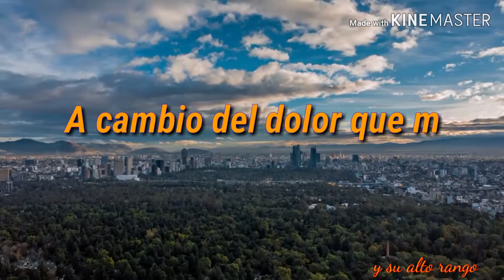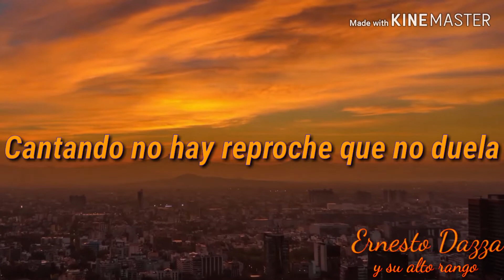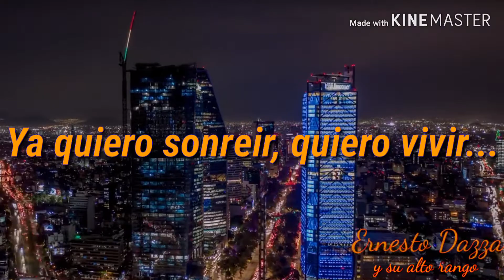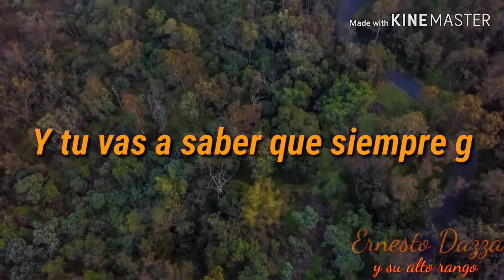PEDRO INFANTE-CARTAS MARCADAS (corver) ERNESTO DAZZA Y SU ALTO RANGO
De igual manera te invito a susbcribirte mi canal de YouTube.
Muchas gracias por todo el apoyo mi gente.